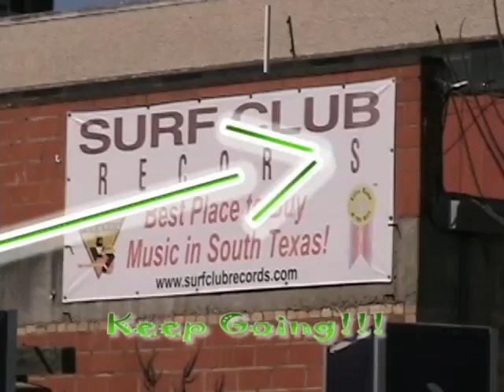Ruben Whetstone commercial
An assignment for my Project Internship. A sixty second ad for a business.
Check out their threads at whetstonegraphics.com